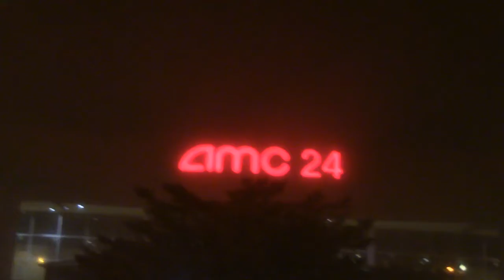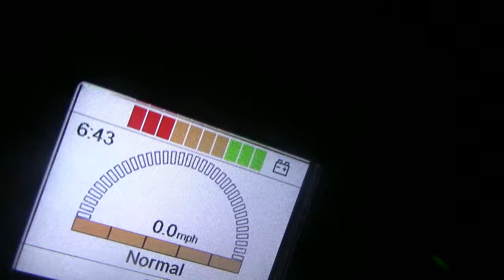Happy Sunday video 12\31\2017